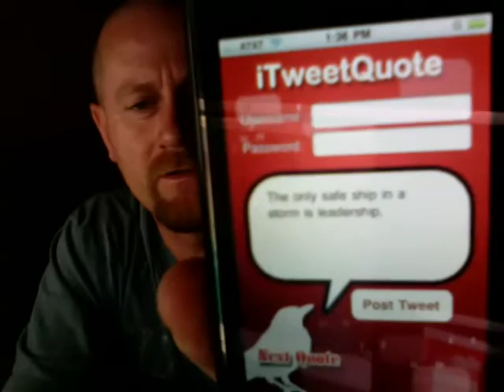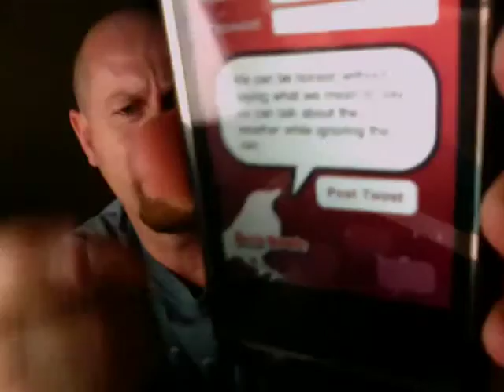iTweet Quotes Review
The iTunes App store description calls this the perfect app for "when you can't figure out what to tweet." Hmmm. maybe you shouldn't be tweeting then.